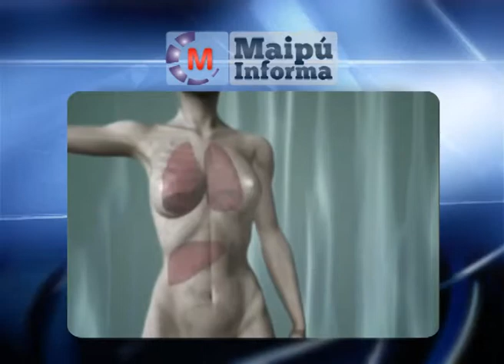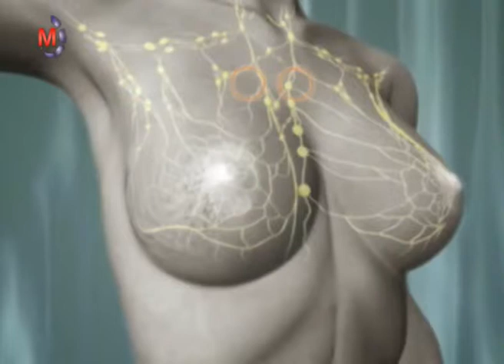VIVIANA MAYA Y CLAUDIA VIDAL Testimonios en Primera Persona